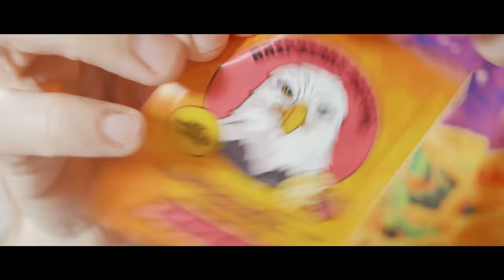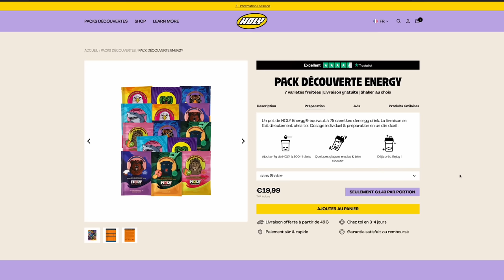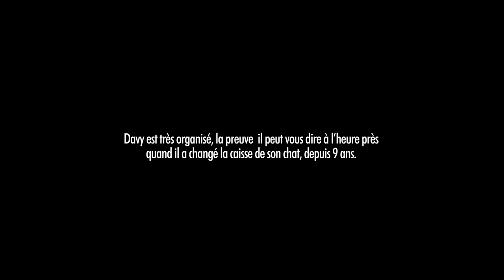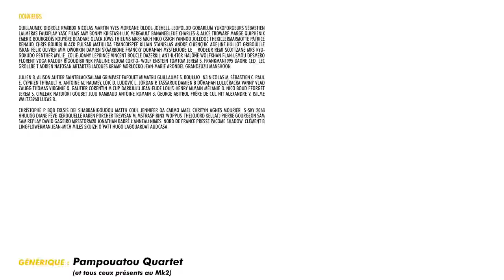BADNEWS #244 COMMENT ON EN EST ARRIVÉ À MANGER DE LA MOMIE ?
Pour des boissons sans sucre HOLY. hyper bonne ( Vraiment^^) et avec un gout different c'est là Économise 5€ sur ta commande avec le code "Davy5" à mettre juste avant de payer ton panier : ) valable une seule fois :) et sinon Économise 10% sur ta commande HOLY avec le code “DAVY” (Toujours au moment de valider le panier.)

00:00 En bref :  homéomiepathie
03:44 Générique de l'été
04:48 En bref: un bon gros co**ard
06:50 En bref: coincidence
09:47 Badnews du jour

Merci aux donateurs de JUIN 2023
GuillaumeC Didrole RmXbdX Nicolas Martin Yves Morgane OldOl JoeHell Leopoldd Gobarlum YukoForgeurs Sébastien lalmeras Fauxflav YASC Films Amy Bonny Kristash Luc Mergault Bananebleue Charles & Alice TBDwarf Marge QuiPhenix Emeric Bourgeois Kouyère bcadake Glack Jows thieums Mr88 Mich Nico gSigh Yannoo Joledoc TheKillerMarmotte patrice renaud Chris Bourbi Black Pulsar Mathilda FRANCOISPEF kilian Stanislas Andre Chienchic adeline.hullot Gribouille ISKAN Félix Olivier mim Dworkin Damien Skaarbone Francky Dohahah MysterJoke Le__Rôdeur Rémi Scottzane Mrs Kyogokudo Penther Mylie_zolie Joany Leprince Vincent Boucle dazerkil An1hl4t0r Halone Wolfkhan Flan-Lemou Desmero Florent Vdga Ralouf Bigoudi88 Nek Pauline Bloom Cort-X- Wolf enstein TomTom Jerem S. frankman1995 daone Ced_Lec Grollbe T Adrien Natosan artart78 jacques kramp Morlockq Jean-Marie Arondel GrandZuzu manshoon

Julien B. Alison Autier SaintBlackSalami Grimpast Fafouet Mimatru Guillaume S. Roullio_n3 Nicolas M. Sébastien C. Paul E. Cyprien Thibault H. Antoine M. Haumey, Loic D. Ludovic L. Jordan P. Tassarux Damien B Dohahah Lulucracra Vanny Vlad Zaugg Thomas Virginie Q. Gautier Corentin M Cup Darkjuju Jean-eude Louis-Henry Mimain Mélanie D. Nico Boud FForget Jerem S. Cimleak Natdiori Goubet juju Rambaud Antoine Romain B. George Abitbol Frère de cul Nit Alexandre V. Isilme Waltz3960 Lucas B.

Christophe P. BOB Exlsis Dei Shabranigoudou Matth Coul Jennifer da Carmo Mael Chrityn Agnes Mourier  S-Sky 2068 HHUUGG Diane Fève  Xeroquelle Karen Porcher Trevisan M. MstrAspirin3  Woppus  TheJojord Kellatj Pierre Gourgeon Sam Sam RePLay David Gageiro MrsStorm28 Jonathan Barré L’anneau Nimes  Nord de France Presse Pacome Shadow  Clément B Lingflowerman Jean-mich Miles Skuizh O’patt Hugo Lagouardat Audcasa